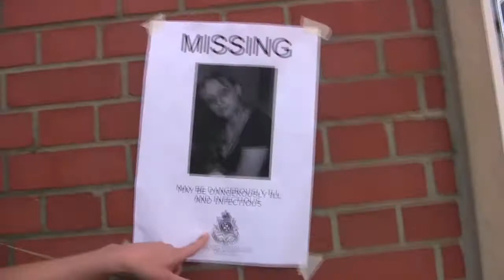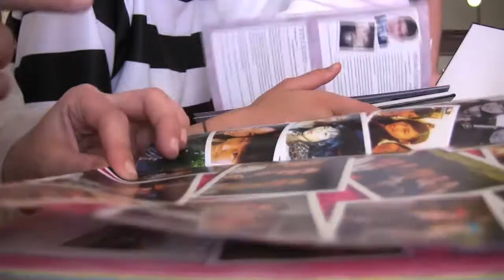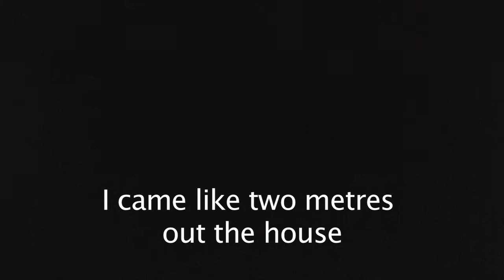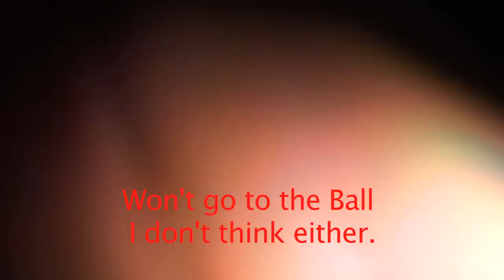Last Day - Dauntsey's 2010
The montage of clips filmed by me and Anais of the last day of school for the U6th at Dauntsey's in Wiltshire, the theme was Cops & Robbers.